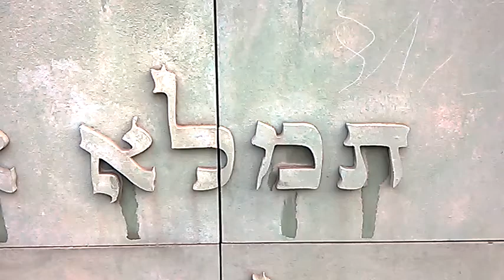DAMY RADĘ,GDY MAZUR ZA DORADZANIE NA STRONĘ PEPICZKÓW PRZEPĘDZIMY I PO LICHWIE!!!